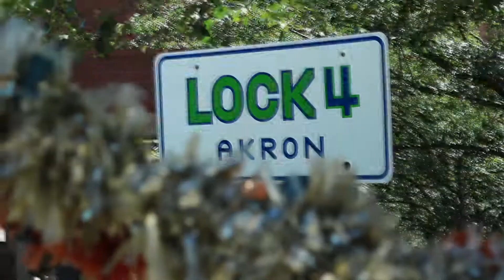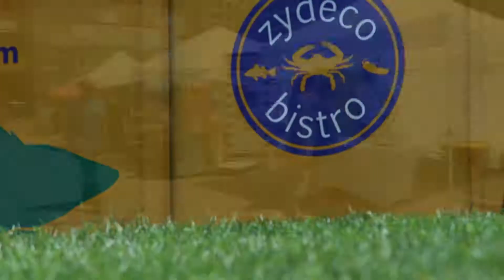Signal Tree Fest celebrates all things Akron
Last Saturday was perfect weather to enjoy Akron's unique eats, sounds and art at the Signal Tree Festival, organized by the Devil Strip magazine and the city of Akron. Held at Lock 3 and Lock 4, located downtown, the event is one of a number of Akron August offerings.